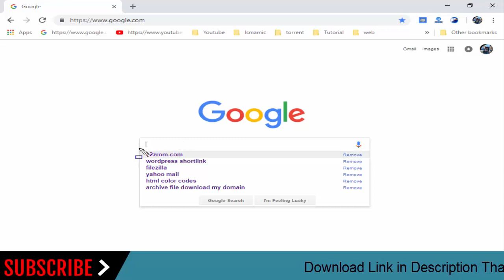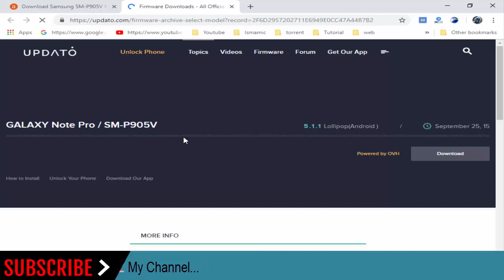How To Download Samsung Galaxy NotePRO 12.2 LTE (Verizon) SM-P905V Stock Firmware (Flash File)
How To Download Samsung Galaxy NotePRO 12.2 LTE (Verizon) SM-P905V Stock Firmware (Flash File) For Update Android Device